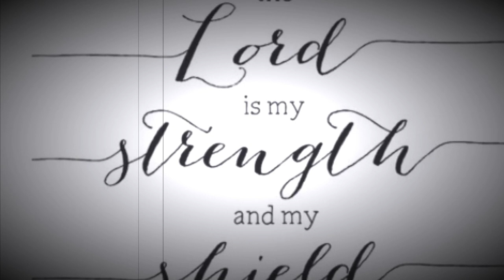The One who is our strength and shield